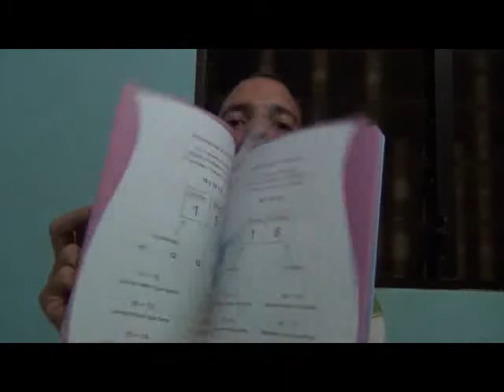Matemática Básica - Dentro y fuera, Después.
Dentro y fuera, Después. Vídeo para niños de primaria